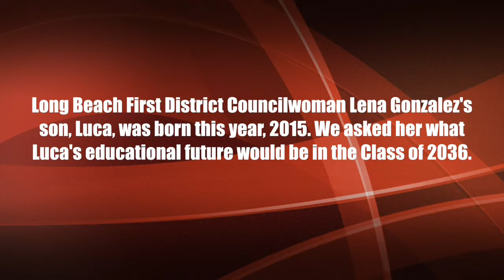Educating the Class of 2036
Long Beach First District Councilwoman Lena Gonzalez knows a little something about education and the challenges. Her son, Luca, was born in 2015. Palacio Magazine spoke with the Councilwoman about what's she learned about educating her two other sons and how that will influence Luca's education as part of the class of 2036.